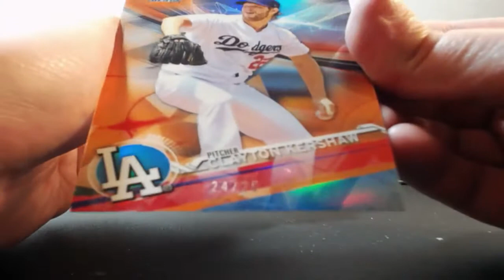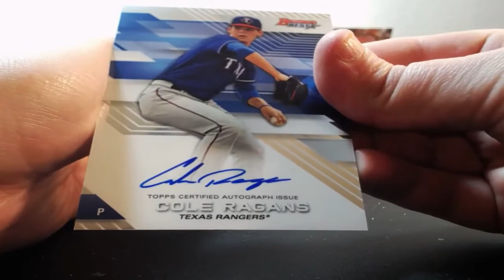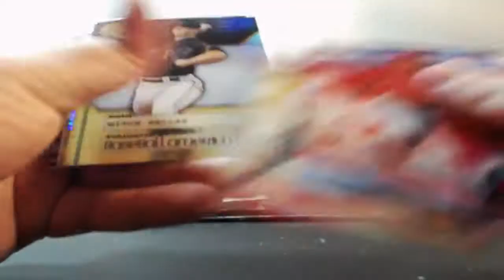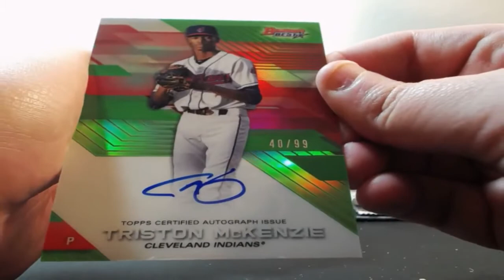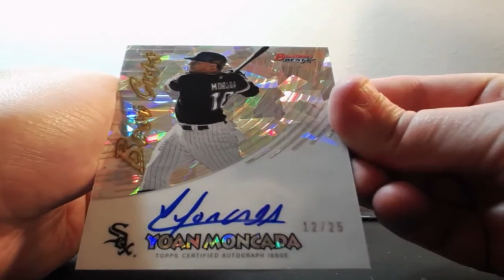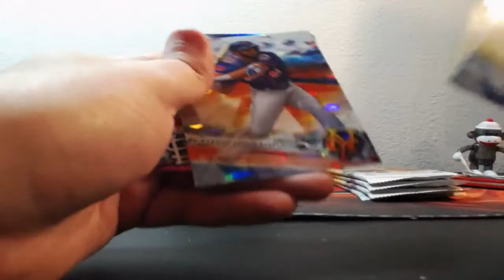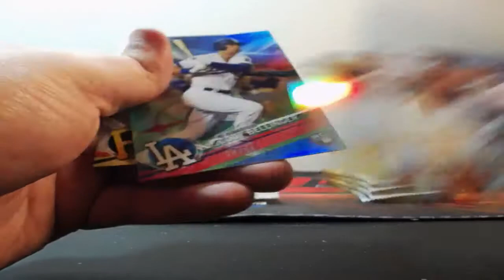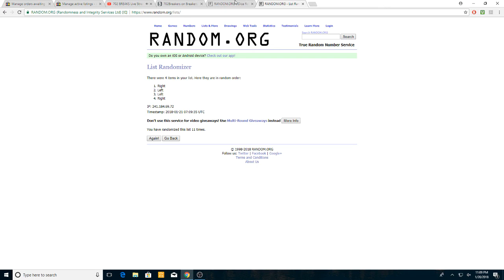01-20-2018 2017 Bowmans Best Baseball 4 Box 1/2 Case Break AUTO MOJO!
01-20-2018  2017 Bowmans Best Baseball 4 Box 1/2 Case Break  AUTO MOJO!